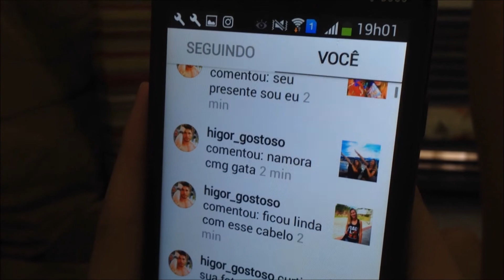HIGOR NERA GAY? | IMITANDO MEMES287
copyright music CONTACTO: REDES SOCIALES LUIZAINSTAGRAM: @lufafariaSNAPCHAT: lufafariaTWITTER: @lufafariaREDES SOCIALES LAURAINSTAGRAM: @lauratavaresfSNAPCHAT: lauratavaresfTWITTER: @lauratavaresfPÁGINA SIN FACEBOOK DE LA CAIXA:5135 - cep: 88040970 SC Florianópolis CASO NÃO CONHEÇA OS MEMES QUE ESTAVAM NO VÍDEO:HIGOR NERA GAY DO CAMAROTE NÃO SE METE DOOOIS DE UMA TORCEDORA BRASILEIRA PIRES OSCAR PAULA BBB